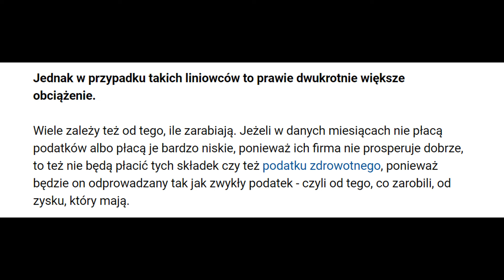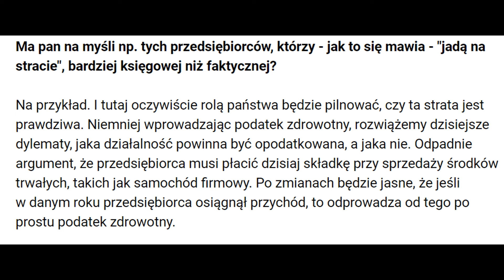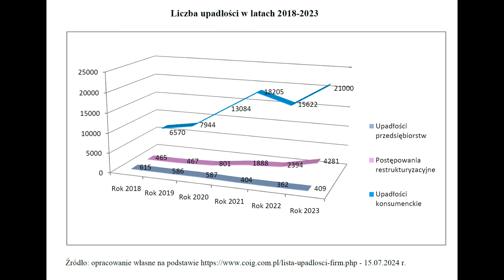Podatek zdrowotny w 2026 roku, również dla podatników CIT - Optymalny biznes #9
Szykuje się nowy podatek. Lewica chce w 2026 r. zastąpić składkę zdrowotną 9% podatkiem, nakładanym na płatników PIT i CIT. Dla etatowców i części przedsiębiorców nic się nie zmieni. Liniowcy i ryczałtowy? Może dojść do sytuacji, że będą płacić więcej - ocenił wiceminister zdrowia Wojciech Konieczny w wywiadzie dla money.pl.

Źródło:
Podatek zdrowotny zamiast składki? Takie byłyby skutki - dostęp na 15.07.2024r.
Podatek zdrowotny zamiast składki? „Podniesie się krzyk” - dostęp na 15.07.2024r.
Czy czeka nas nowy podatek? "Oczywiście podniesie się krzyk" - dostęp na 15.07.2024r.
Składka zdrowotna zamieniona na podatek: zapłacimy więcej czy mniej? - dostęp na 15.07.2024r.